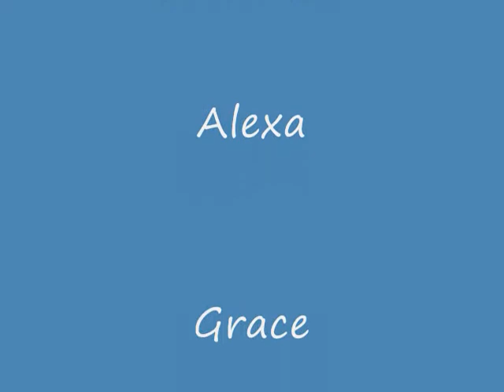Grade 1 Scribble Movie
Scribble movie created by grade 1 students at Gate of Heaven School, South Boston, Ma.